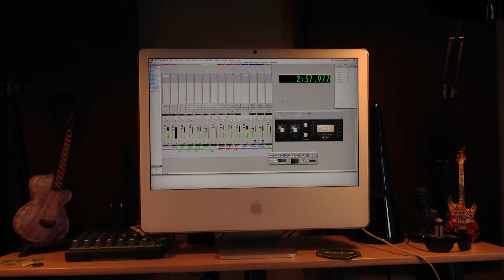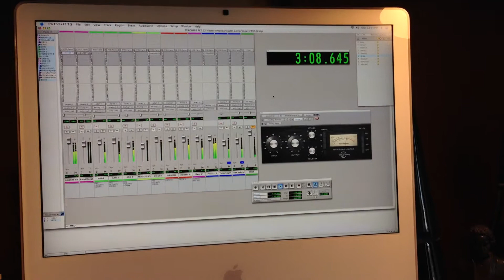Teachers Pet Demo